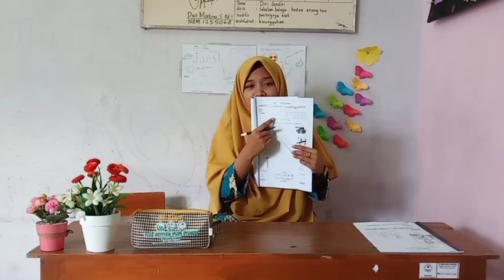Kelompok A || Menulis "petani" - Menghubungkan Gambar